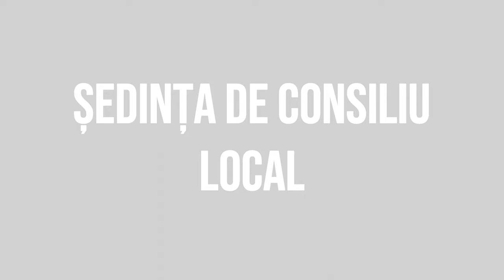STEFAN CEL MARE - Sedinta Consiliului Local din 25 ianuarie FILMARE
ȘTEFAN CEL MARE, județul Bacău - Ședința Consiliului Local din 25 ianuarie FILMARE EXCLUSIVTV.

Vizionare plăcută !

ROMANIA KEYWORD PRO PLUG-IN:
metaverse,
meta vers,
metavers,
metavers romania,